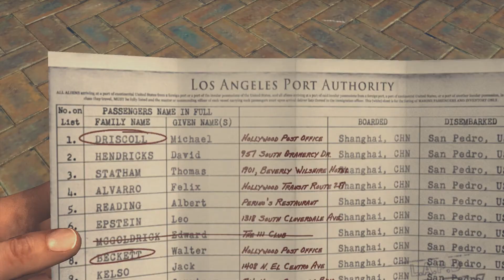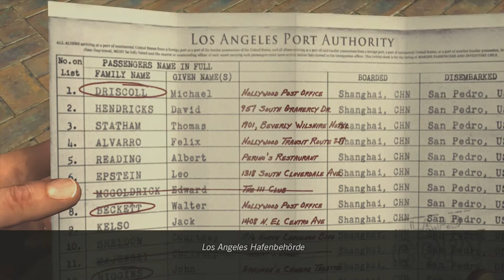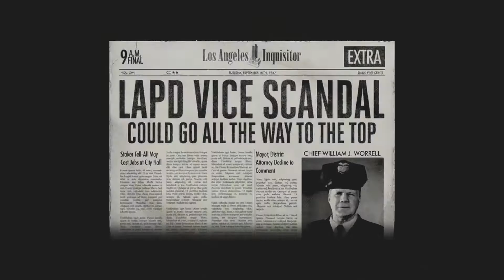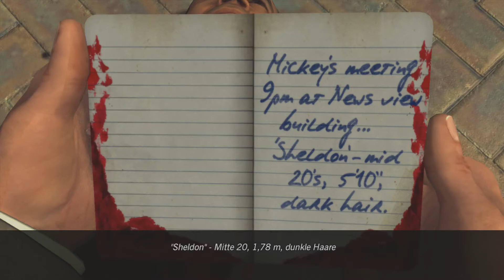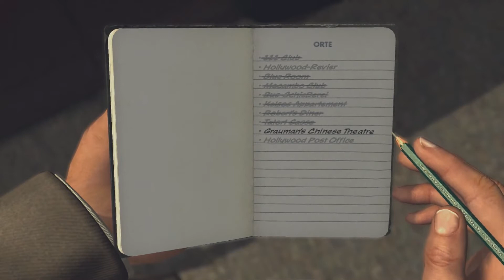Let's Play L.A. NOIRE - [GERMAN][HD+] - #47 - Verrat im Anmarsch!